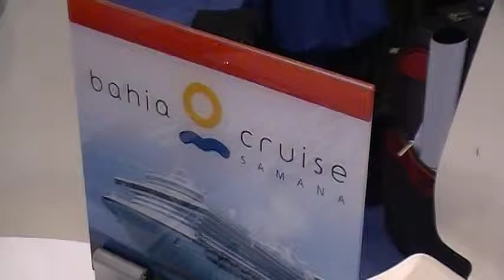Orfila Salazar, República Dominicana